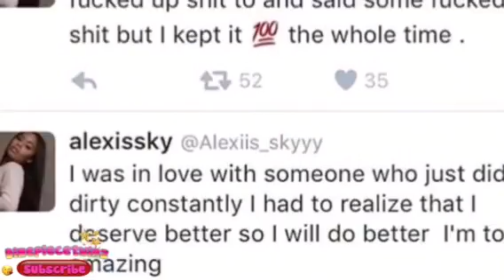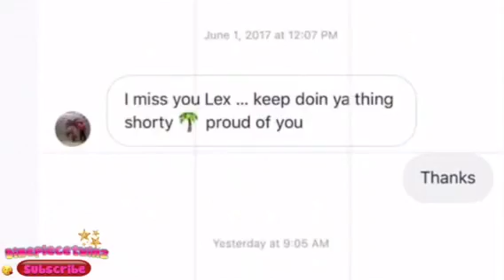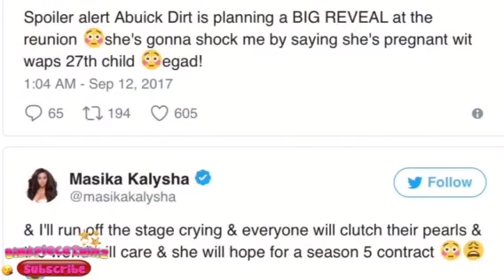Alexis Skyy Shows Her “SPITE” BABY’s Ultrasound On Instagram..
Alexis Skyy Shows Her “SPITE” BABY’s Ultrasound On Instagram.. Alexis Skyy  is reportedly expecting her first child with rapper Fetty Wap. Fetty also shares a child with LHHH’s Masika Kalysha, who is currently feuding with Alexis Skyy on the show. Is this a spite baby ? What are your thoughts?